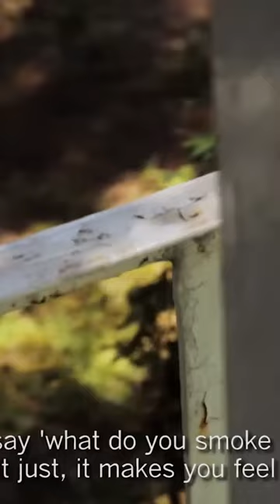109 year old smokes 12 cigars a day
As long as you don't inhale you will be fine.#109